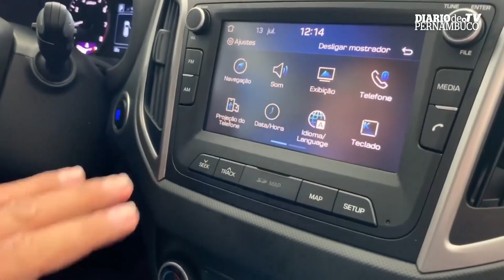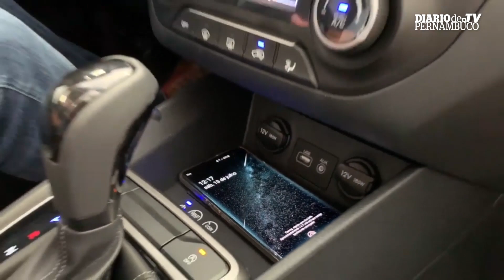DP Auto: Hyundai Creta 2020 Versão Prestige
Jorge Moraes apresenta as novidades do modelo do Hyundai Creta 2020.